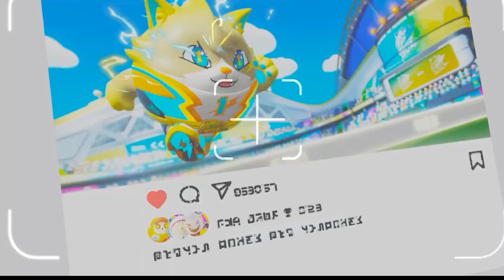Eggy Party เกมมือถือสไตล์ Fall Guys เล่นกับเพื่อนได้ ภาพสวย เปิดไทยแล้ว จาก NetEase !!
✨บริการเติมเกมมือถือ ถูกกว่าเติมเอง ปลอดภัย 100%

0:00 สรุปเกมมือถือใหม่
0:58 บรรยากาศในเกม
6:28 ระบบอื่นๆภายในเกม